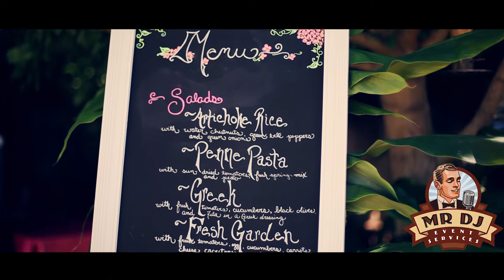MR DJ Event Services - Emmanuel and Sarah's Wedding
Emmanuel and Sarah's July wedding took place in Sarah's Parent's backyard in Yuba City, Ca. It was 108 degrees that day, however the heat did not affect this wedding in a negative way. Everyone had so much fun!

Congratulations and thank you for allowing us to be a part of such a special occasion!